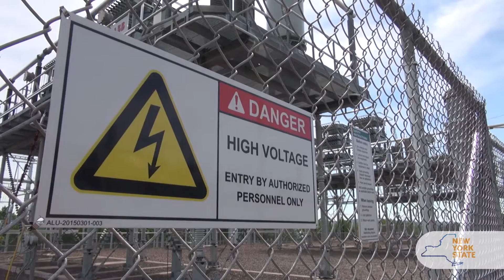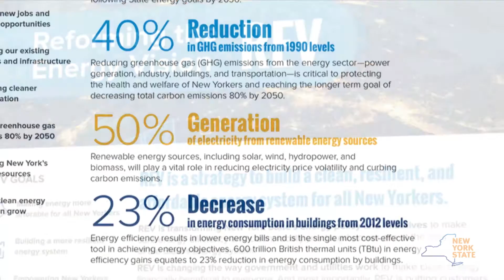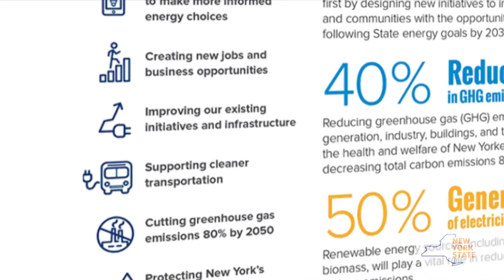Completion of the Marcy South Series Compensation Project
The Marcy South Series Compensation Project, now completed, will increase power transfer capability from Upstate NY to Downstate NY and reduce transmission bottlenecks in the region.

Power flow capability will be substantially increased by 400 megawatts, without spending money on a new power plant, or having a major environmental impact.